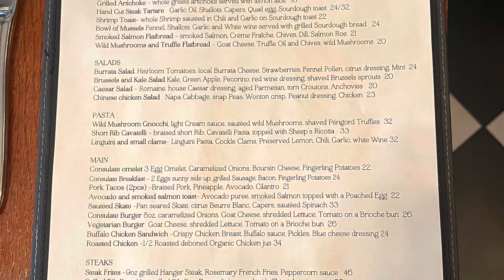The Consulate Restaurant on the Upper West Side - Manhattan, New York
For content about restaurants on the Upper West Side of Manhattan and throughout the other 5 boroughs of NYC, please subscribe and continue to view my YouTube Channel - The World According to Rodrick Canute.